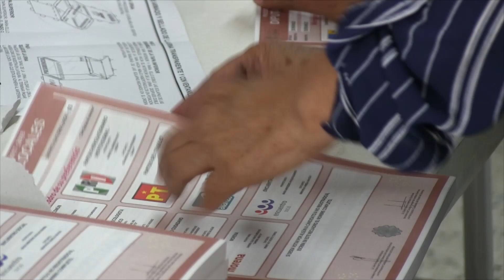Están desesperados y alianza sí procederá legalmente contra Morena: Mario Salazar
-Luego de que algunos morenistas pidieran a funcionarios del PRI y PAN que sacaran las manos del proceso electoral, Mario Salazar, dirigente estatal del PAN dijo que “están desesperados y alianza sí procederá legalmente contra Morena".